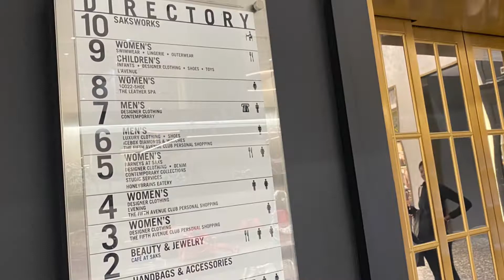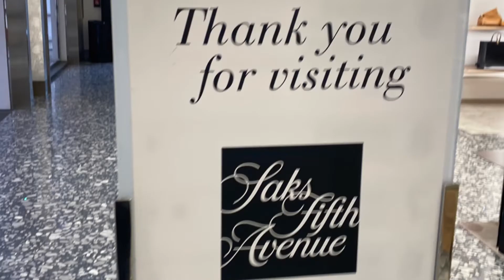Shop the best designer at Saks Fifth Avenue October 7 2022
ชอปปิ้งที่ห้าง Saks Fifth Avenue.ในนิวยอร์ค